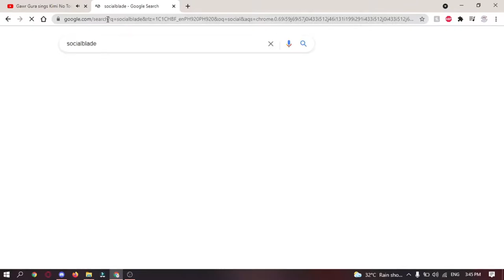"yo BBC" by robotchief | SilvrPS 2.0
kanye east ball level

| Level Details |
Level name: yo               BBC
ID: 3930
Creators: robotchief
Difficulty: Easy (2*)
Rate: Featured
Song used in the level: Kanye East TikTok Compilation (Fortnite Balls) (1058585) (Reuploaded song)

Feel free to join the SilvrPS 2.0 Discord server!